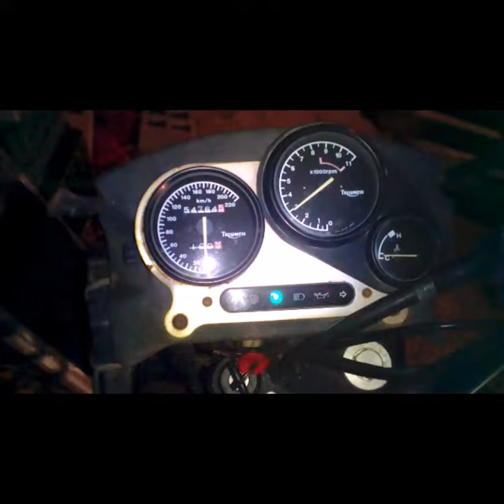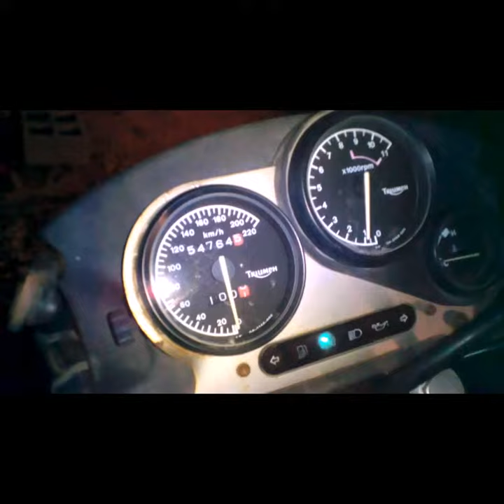Triumph Tiger Steamer 885cc restoration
1st time working for my new little beast. lots of things left to do, before the beast running again!